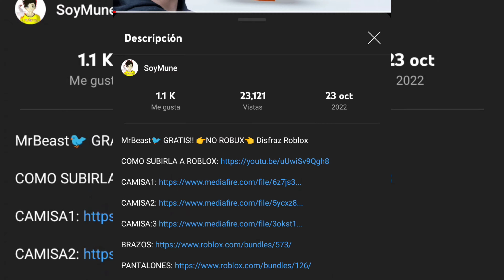ROPA😱 GRATIS!! SIN ROBUX EN ROBLOX CELULAR📱